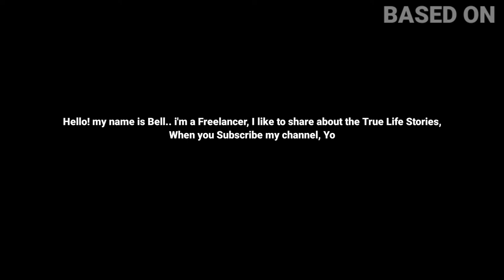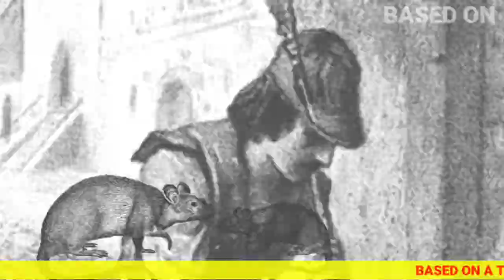The Mystery Of The Pied Piper That Caused The Loss Of 130 Children In The City Of Hamelin.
Based on a true story of The Pied Piper of Hamelin. based on true stories
based on true story lmn
Deepwater Horizon
Shaolin Collection
scince fiction
2021 based on true
top true story based
based on true story new
real stories
movies based on true
on true stories 2
true stories 2
true stories
Open Water
horror movies
mind warehouse
Mind Warehouse
lifetime movies
War Dogs
The Intouchables
Hacksaw Ridge
TV Spot
Sofia Boutella
full movies
Mark Wahlberg
thriller movies
time travel
green berets
Mount Climbing
True Story
Hidden Figures
American Hustle
Lifetime Movies 2021
LMN​​​​​​​​​​​​​​​​​ Movies 2021
thriller movies 2020
thriller movies 2021
it in real life
new lifetime movies 2021
full movies 2020 english
full movies 2021 english
12 Years A Slave
The Pursuit of Happyness
Torture 2021 LMN​​ - New Lifetime Movies 2021 Based On A True Story